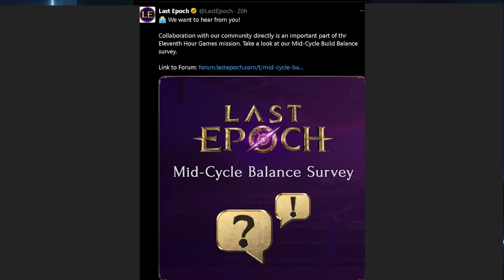Why Last Epoch is Here to Stay.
00:00 - Intro

01:06 - My Experience with Last Epoch

01:34 - Fun Factor

02:14 - Build Variety

04:21 - Loot & Crafting

05"46 - The Combat

06"28 - Monolith of Fate

07"20 - Leadership Style

08:35 - Future updates

09:41 - I am not being paid by EHG to promote LE

11:21 - My Final Thoughts